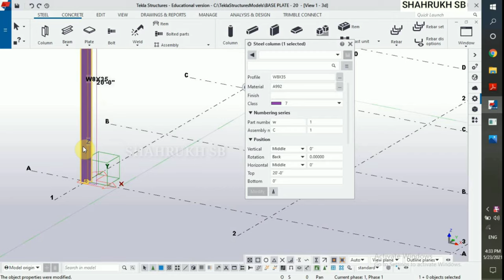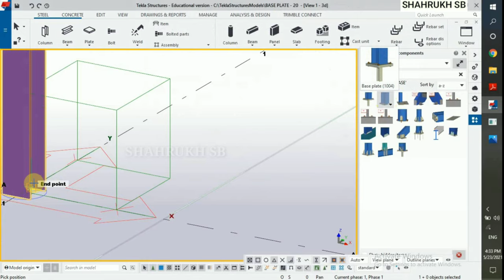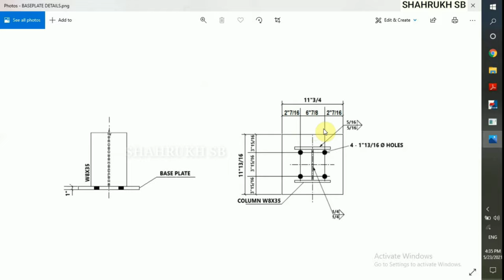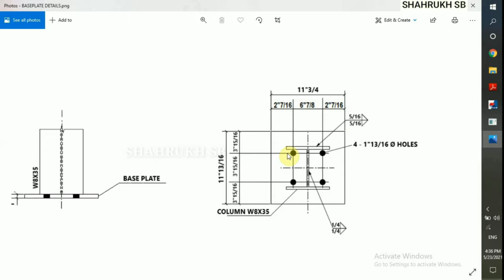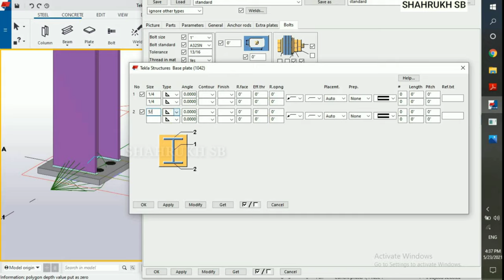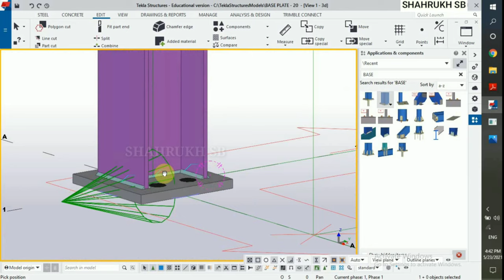Base Plate Connection in Tekla Structures| Base Plate Tutorial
Getting Started is a series of videos with new Tekla users in mind. The goal is to help answer the common questions you may have when taking your first steps into constructable BIM modeling. In this video we cover Base Plate Connection

Base Plate Connection in Tekla | Base Plate | Base Plate Tutorial | Base Plate in Tekla Structure